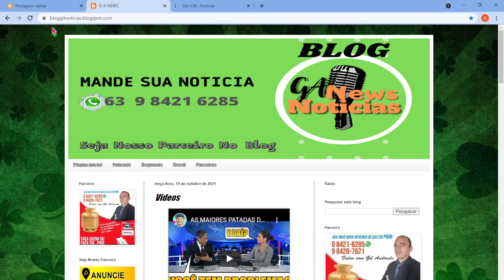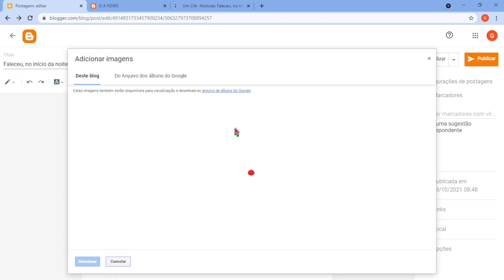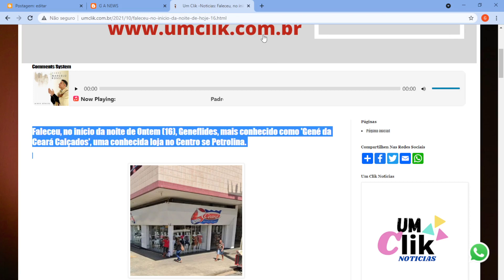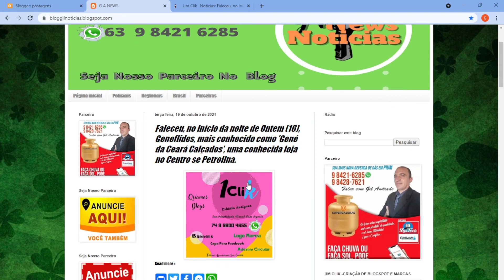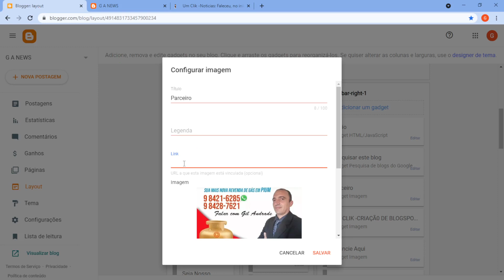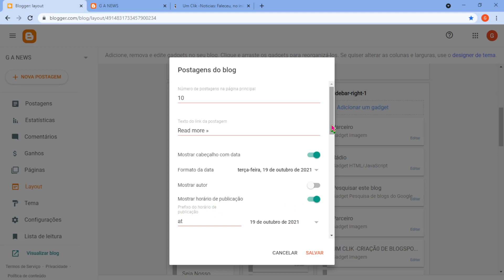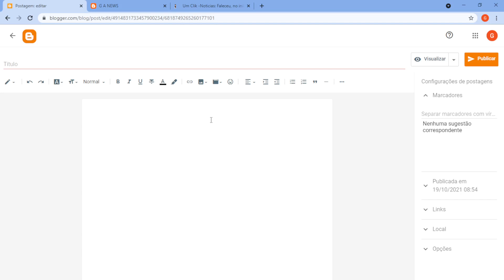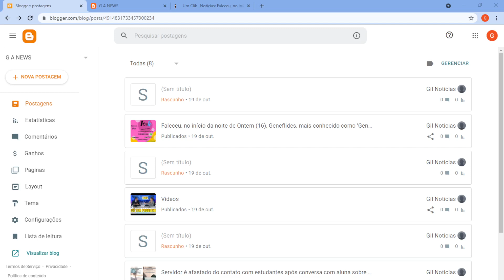Como Configurar Seu Blogspot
OLá  Pessoal  Como   colocar  Noticias   e   Imagens   No  Blogspot.